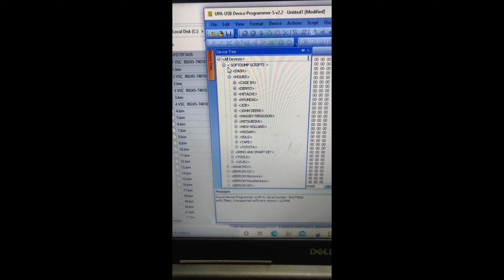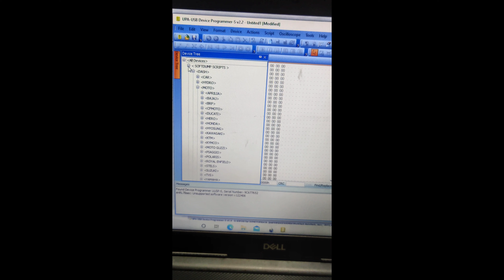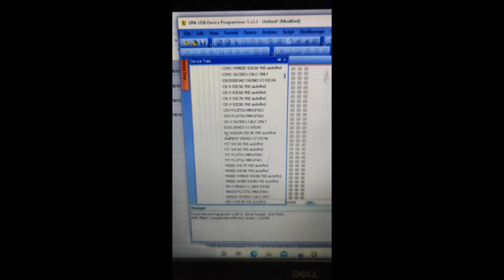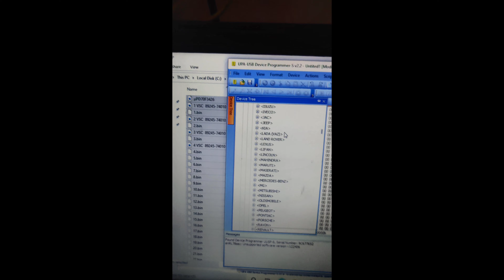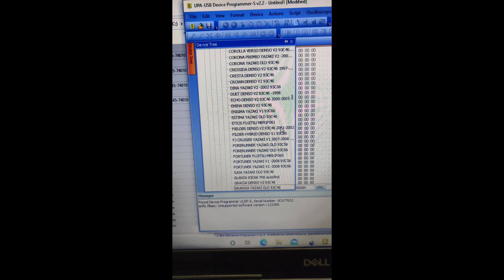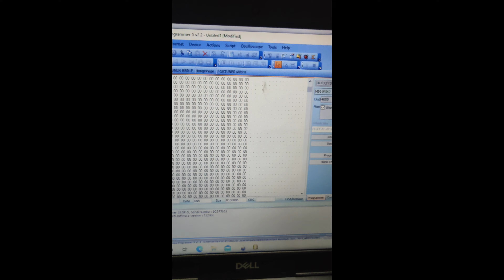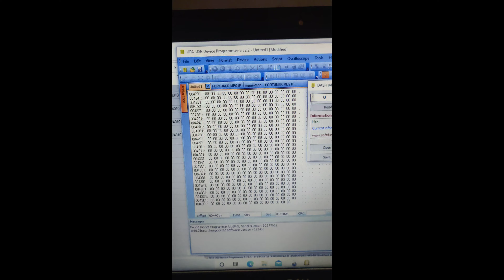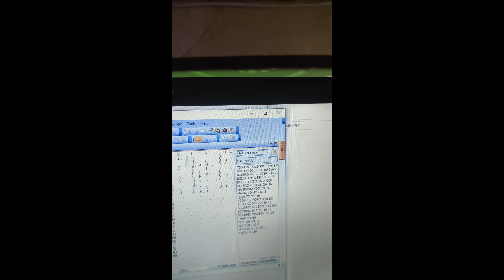UPA USB DEVICE DETAIL & SUPPORTED CAR LIST (Hindi)